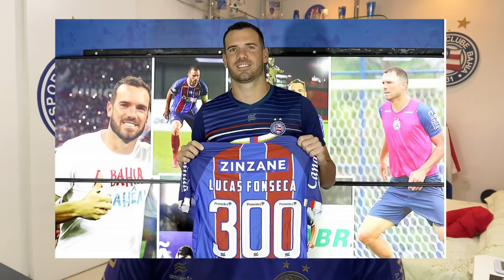⚠️ ATENÇÃO! RODALLEGA INSATISFEITO? E LUCAS FONSECA? BELLINTANI PAGOU DIREITOS DE IMAGEM?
💰 DOBRE O SEU PRIMEIRO DEPÓSITO NA 1XBET USANDO O CÓDIGO ‘BBMP’ E APOSTE